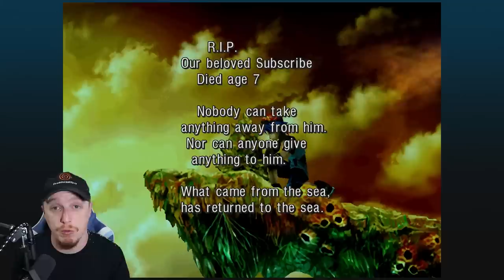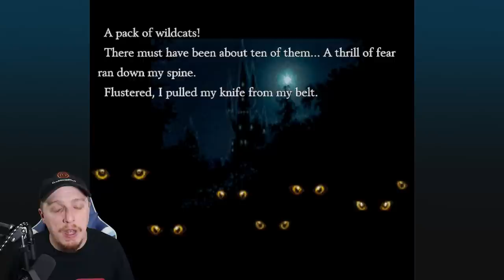A LOST Masterpiece? - Chrono Cross Remastered REVIEW! (PS4/Switch/Xbox)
Chrono Cross: The Radical Dreamers Edition remaster is the sort of game people have been waiting to play. While we’re inundated with remasters, this one sets itself apart. I mean, it is one of the best JRPGs of all time to start! Then we have the care with which its updated art and music appears, with Masato Kato back to touch up the character art. All of the bonus features improve players’ quality of life. But most importantly, we get Radical Dreamers: Le Tresor Interdit worldwide for the first time. The result? Chrono Cross: The Radical Dreamers Edition is a complete package that is culturally and historically important, not to mention a joy to play on the Switch. CHRONO CROSS: THE RADICAL DREAMERS EDITION" is a remaster of "CHRONO CROSS".

The 3D models have been upgraded to HD, new illustrations have been added, and all kinds of new features are now included. Additionally, the game that formed the bedrock of the story, "RADICAL DREAMERS - Le Trésor Interdit -", is included in this edition!

CHRONO CROSS is an RPG that transcends time and space, unfolding across two interlinked parallel worlds.
With over 40 party members to meet, people and dimensions will intertwine in this epic drama about the planet itself.
Those who purchase the game will also receive a CHRONO CROSS theme!

New Features in the Remastered Edition
・3D models converted to HD
・Refined character illustrations
・Higher-quality background music
・Switch enemy encounters on or off
・Background filter feature
・Battle enhancement features to make combat easier
・Auto-battle function
・Switch between imitation pixel font and HD font
・Change screen resolution

RADICAL DREAMERS - Le Trésor Interdit -
"RADICAL DREAMERS - Le Trésor Interdit -" was released in 1996 as a standalone game, and has not been easily accesible for play in recent years. Players can experience the story that went on to become the basis for CHRONO CROSS in an audio novel format. Here, an alternate story of the RADICAL DREAMERS, a group of three thieves - Serge, Kid and Magil - unfolds in a parallel world.

*You can switch between the new and old versions of the 3D models and illustrations.
*The 3D models, illustrations, font and background filter cannot be toggled separately. They will all be switched together.

This game is released on Nintendo Switch, PS4, PS5, and Xbox.